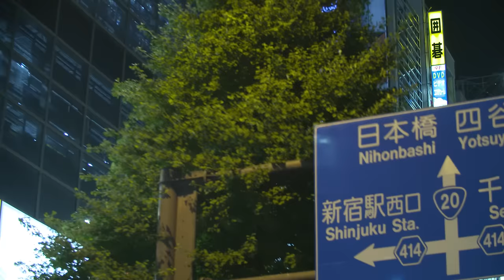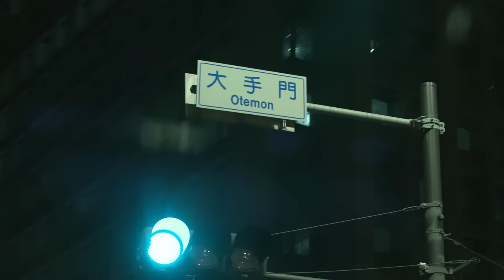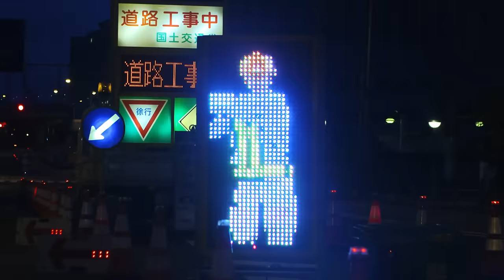tofubeats / トーフビーツ -「朝が来るまで終わる事のないダンスを」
メジャー2ndアルバム『POSITIVE』9月16日発売

参加ゲストボーカル
オカダダ、岸田繁（くるり）、KREVA、小室哲哉、Skylar Spence、玉城ティナ、Dream Ami、中納良恵（EGO-WRAPPIN'）

初回盤（CD+DVD）予約　　　　通常盤（CDのみ）予約

Cameraman : Takayuki Akachi (TANGRAM)
Producer / Driver : Masanobu Nagakura (TANGRAM)
Colorist : Keisuke Fukaishi (TANGRAM)